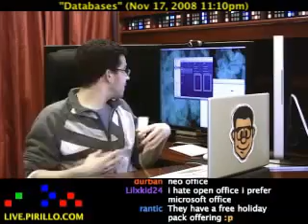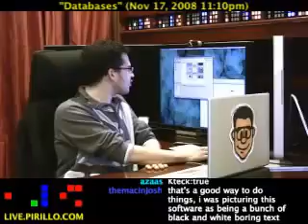What s the World s Best Database Application